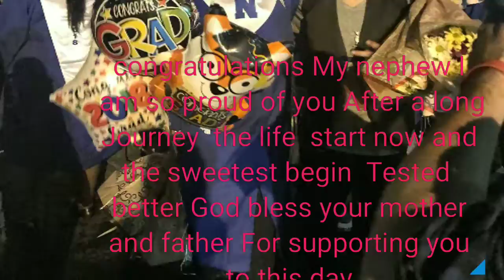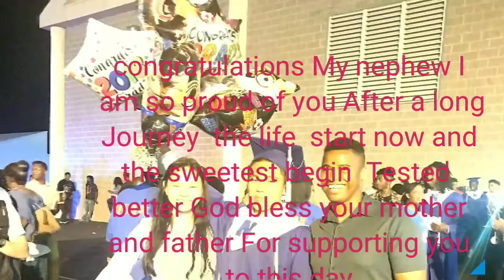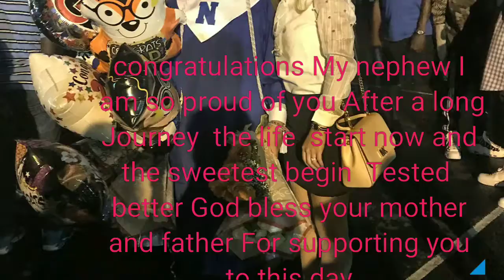The best graduation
My nephew graduation